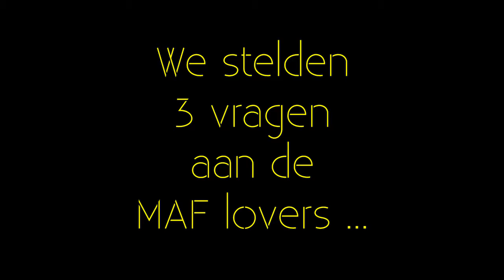10 jaar Mestizo Arts Festival - Tunde Adefioye